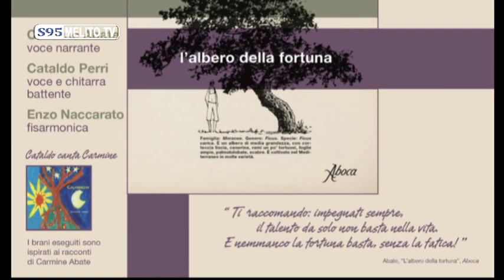MELITO P.S. - CARMINE ABATE " L'ALBERO DELLA FORTUNA "